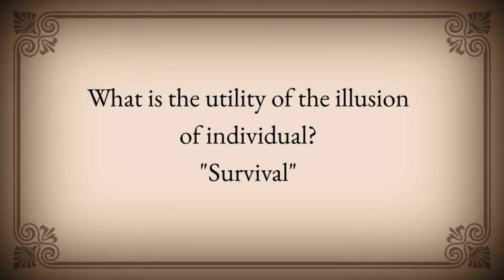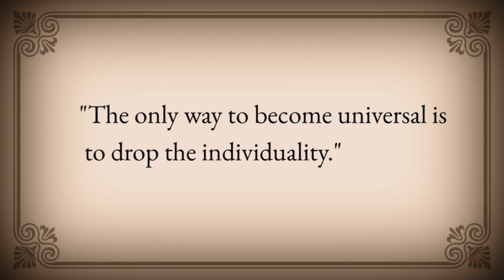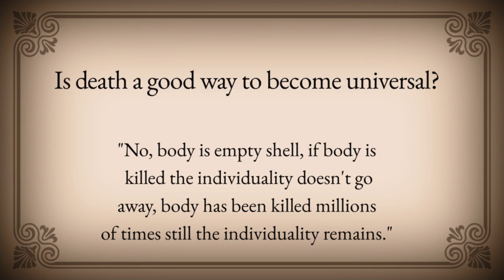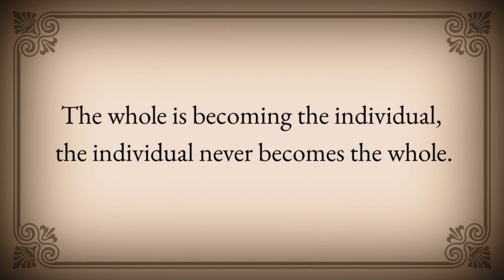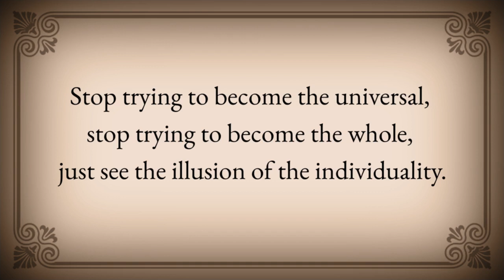Individual vs Universal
Excerpts from Pure Experiences Satsang.